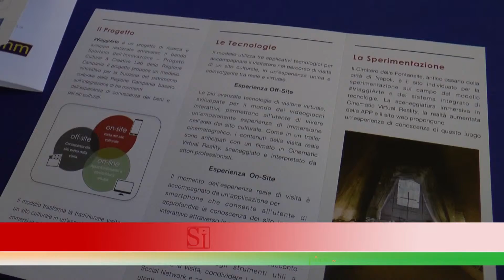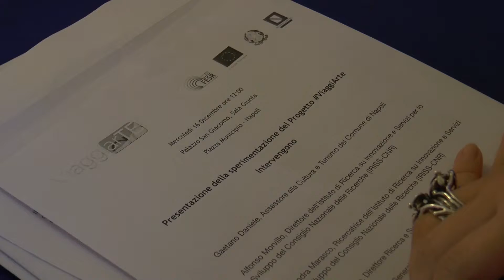Napoli - "Viaggiarte", visita interattiva al Cimitero delle Fontanelle (21.12.15)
- Napoli a Natale diventa super tecnologica: dal 16 dicembre al 6 gennaio prende il via la sperimentazione del Progetto ViaggiArte sul sito del Cimitero delle Fontanelle.

Un progetto di ricerca e sviluppo realizzato attraverso il bando Sportello dell’Innovazione – Progetti Culturali & Creative Lab della Regione Campania, avente l’originalità della metodologia proposta, sviluppata con i sistemi avanzati di esperience design, l’indirizzo e l’impiego delle più avanzate tecnologie di visione virtuale.

Obiettivo del progetto è trasformare la tradizionale visita a un sito culturale in un’esperienza di “viaggio” altamente immersiva e partecipativa articolata in 3 momenti: “Esperienza Off Site”, la più importante tecnologia che permette all’utente di vivere una emozionante esperienza di immersione nell’area del sito culturale; “Esperienza On Site”, il momento dell’esperienza reale di visita, accompagnato da una applicazione per smartphone, che consente all’utente di approfondire la conoscenza del sito; “Esperienza on Line”, il sito web contenitore del racconto con gli strumenti utili per pianificare la visita, condividere i contenuti su Sociale Network.  (21.12.15)